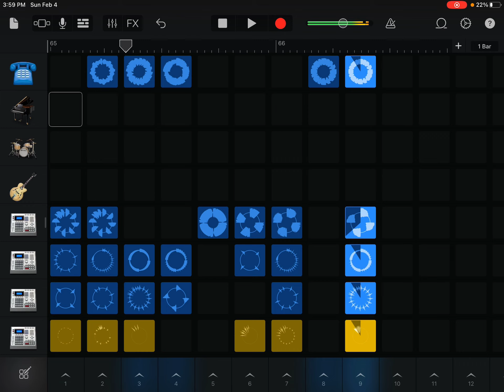Look at what I did on garage band!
WOOOOOWWOWWWWW